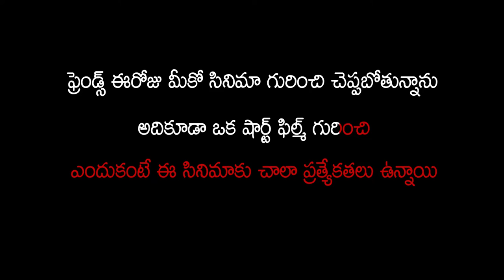A Short film by Super Stars in telugu in 2020- Family Short Film By super Stars